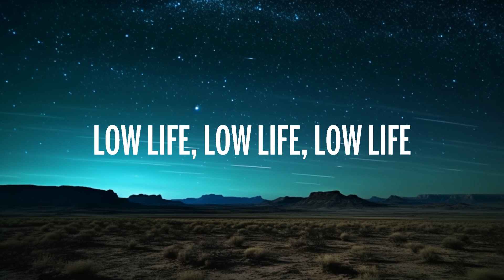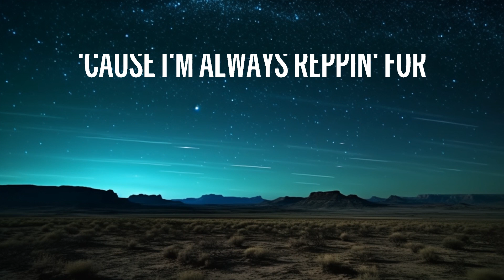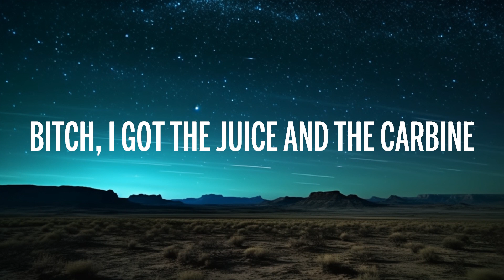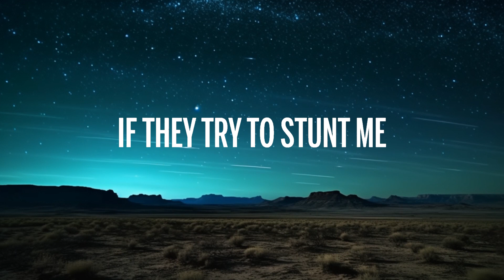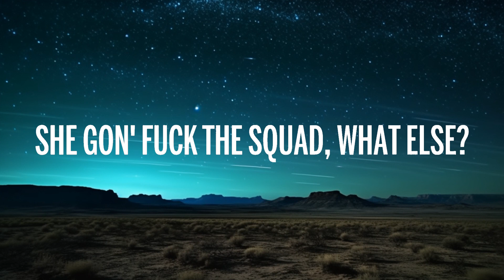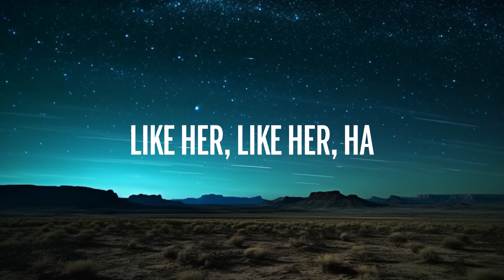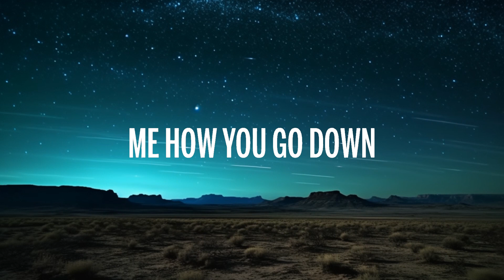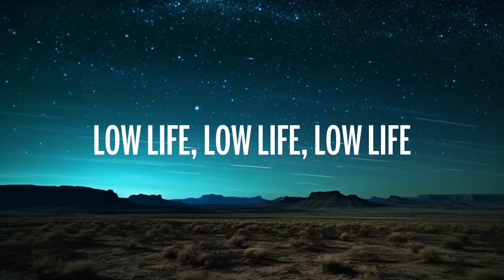[1 HOUR] Future - Low Life (Lyrics) ft. The Weeknd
🎵  Future - Low Life (Lyrics) ft. The Weeknd
⏬ Download / Stream:

👉 Future

🎤 Lyrics: Future - Low Life ft. The Weeknd

[Intro]
High, high, get, get, gettin' high, everybody gettin' high
Get, get, get, gettin' high, you're unbelievably high

[Refrain: Future]
I just took some molly, what else? (Hey)
Got some bitch from Follies with us ('Scuse me, 'scuse me)
She gon' fuck the squad, what else? (I swear)
I'ma fuck her broads, what else? (Yeah, yeah!)
Bitch from Pakistan, what up? ('Rari!)
Ferraris and them Lambs, what else? (Skrrt, skrrt!)
'Bout to fuck this club up, what else? (Yeah, yeah!)

[Interlude: Future]
(Metro Boomin want some more, nigga!) (Turn up)

[Verse 1: The Weeknd & Future]
I turn the Ritz into a poor house (Turn up)
It's like eviction number four now (Woo)
Go 'head and ash it on the floor now (Swear)
Girl, go 'head and show me how you go down
And I feel my whole body peakin' (Yeah)
And I'm fuckin' anybody with they legs wide (Racks)
Gettin' faded with some bitches from the West Side (Woo)
East coast nigga reppin' North Side, never waste a ho's time (Freebandz)
Bitch, I'm on my own time, fuck a nigga co-sign (Woo)
Always change my number and my phone line (And my, and my)
Baby girl, I don't lie, used to have no money for a crib (Turn up)
Now my room service bill cost your whole life (Ayy)
If they try to stunt me, I go all out military (Turn up)
I'm camo'd all out, like I'm in the military (Turn up)
And free up all my niggas locked up in the penitenti' (Swear)
'Cause I'm always reppin' for that low life

[Chorus: The Weeknd & Future]
Reppin' for that low life (Turn up), low life, low life
Low life, know I'm reppin' for that low
Low life (Representin'), yeah (I'm representin')
Said I'm reppin' for that low life (Representin')
Low life, low life, low life, low life (I'm representin' for that low life)
Said I'm repping for that low life (I'm reppin', that's reppin', I'm reppin')
Yeah

If she catch me cheating, I won't ever tell her, "sorry"
If she catch me cheating, I will never tell her, "sorry"
Porsches in the valet, I got Bentleys, I got 'Raris
Taking pain pills on the plane, gettin' chartered
Poppin' tags on tags, I was starvin'
Bitch, I got the juice and the carbine
Turn a five star hotel to a traphouse
Roaches everywhere, like we forgot to take the trash out
Flood my cross with ice, gettin' money my religion
Got my baby momma and my side bitch kissin'
I turn the Ritz into a lean house
This the sixth tim